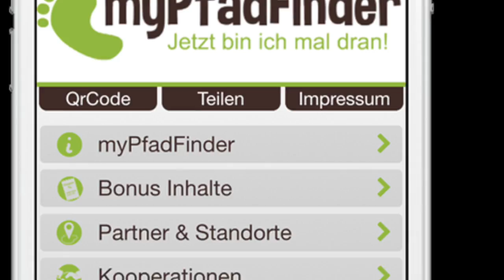Gesundheit neu gedacht!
Finden Sie Ihren Weg, durch einen anderen Umgang mit Gesundheit und dem Streben nach Glück und Lebensqualität